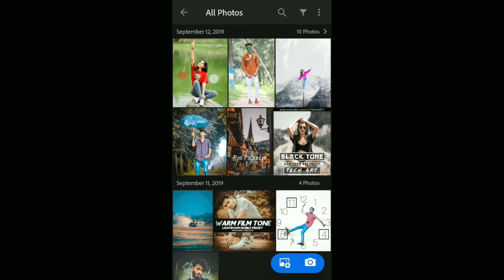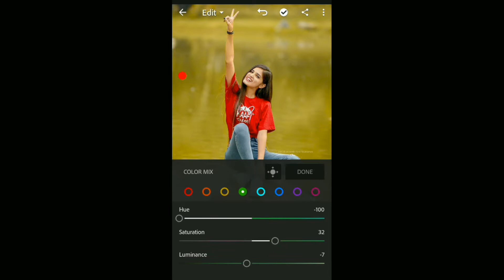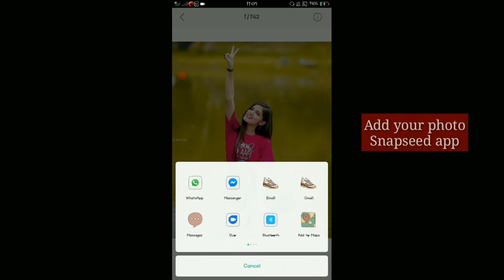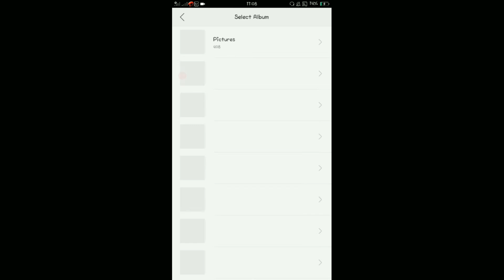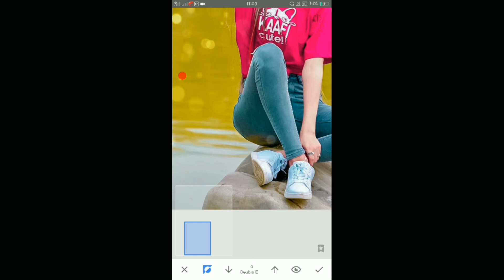Snapseed Tutorial || bokeh effect New Colour bokeh background Mobile editing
photo-editing
Naturel-photo-edting

Hii guys..

Agr apko bokeh effect editing sikhna chahte hai to plzz ye video ko jarur dekhe easliy tarika hai aur koi galti hai to fackbook ya instagram me msg kro

or

.or.